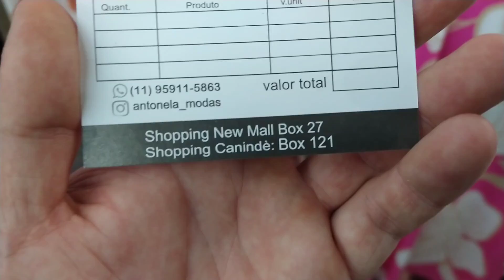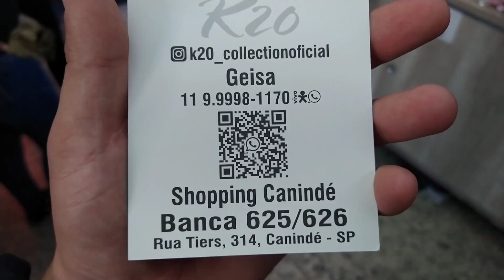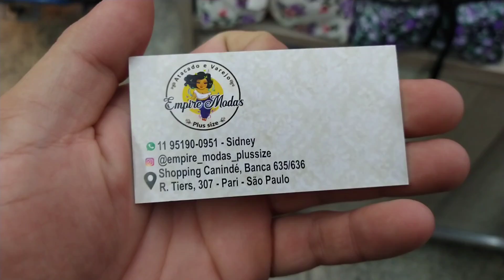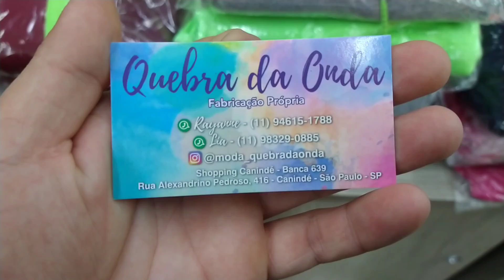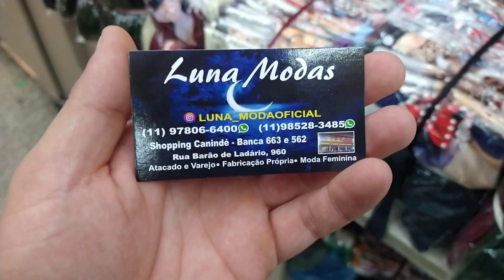TOUR NAS BANCAS MAIS BARATAS/ FEIRA DA MADRUGADA / FEIRINHA DA MADRUGADA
TOUR NAS BANCAS MAIS BARATAS NO CANINDÉ / FEIRA DA MADRUGADA / FEIRINHA DA MADRUGADA

nosso Instagram 👇🏻👇🏻⤵⤵

Começando mais um vídeo na feira da madrugada aí hoje gravando para vocês várias bancas no shopping Canindé com primavera-verão conjunto de inverno moletom tudo para vocês